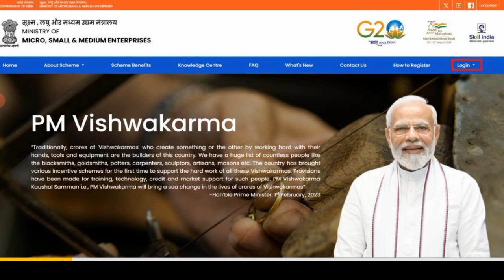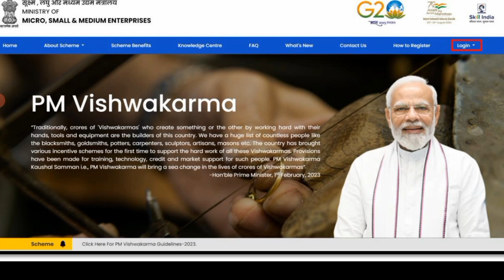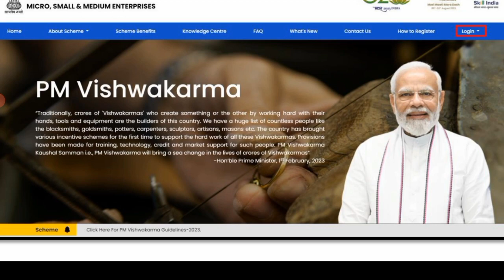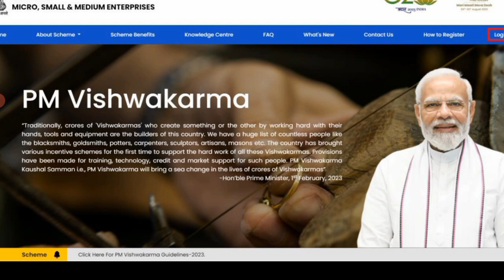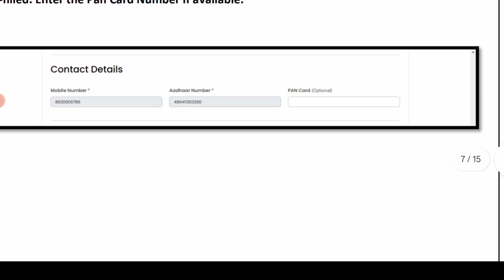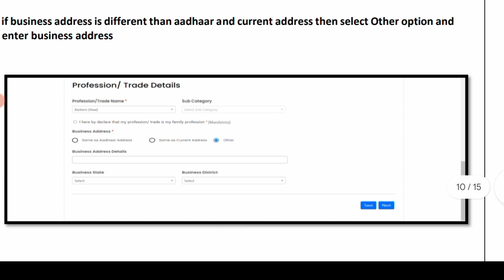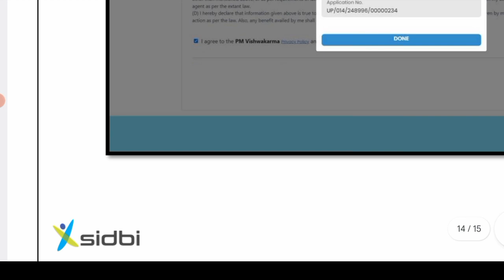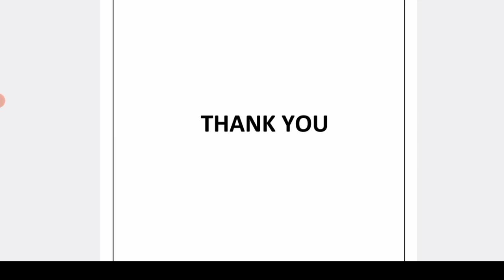PM Vishwakarma Yojana apply online | pm biswakarma jojona | প্রধানমন্ত্রী বিশ্বকর্মা যোজনা